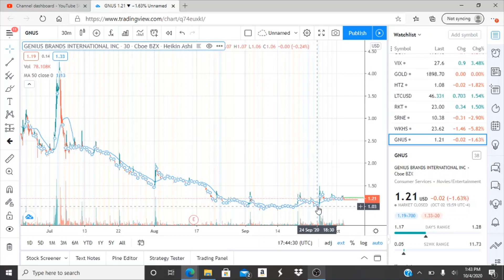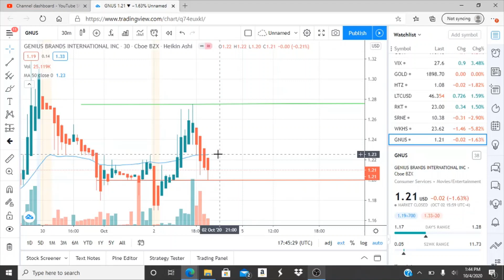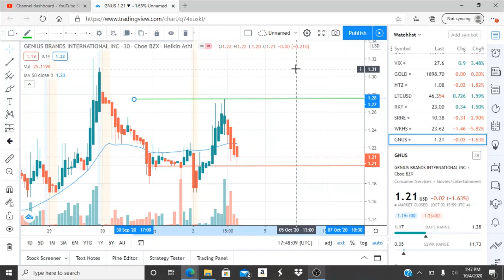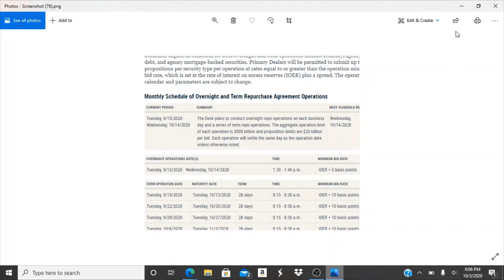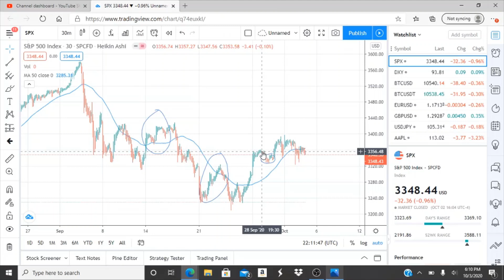GENIUS BRANDS INTERNATIONAL INC STOCK CHART ANALYSIS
GENIUS BRANDS INTERNATIONAL INC STOCK CHART ANALYSIS. GENIUS BRANDS INTERNATIONAL INC STOCK CHART ANALYSIS. GENIUS BRANDS INTERNATIONAL INC STOCK CHART ANALYSIS.